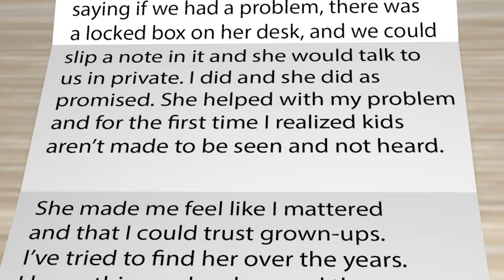Teacher fan letter: Thanks to Ms. Gigliari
Teacher fan letter from CalSTRS staff member Judy to her third-grade teacher: "She made me feel like I mattered and that I could trust grown-ups."